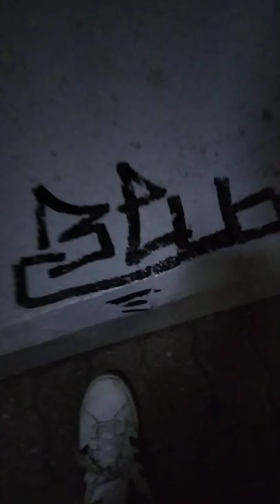graffiti Inna Bronx